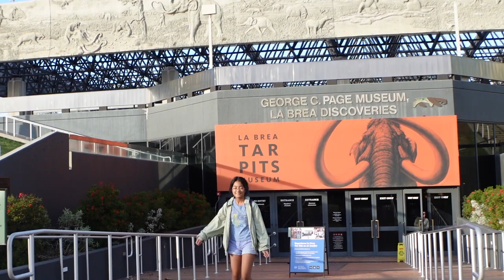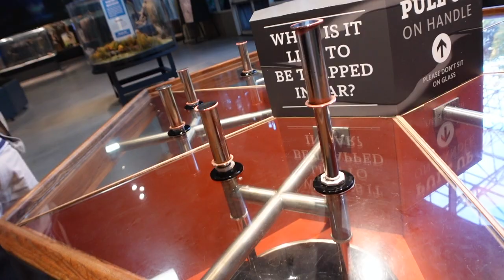VLOGMAS #8 - Beverly Hills, Petit Trois, La Brea Tar Pits // Korean Filipino Couple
Hello friends!

This is the last episode of our LA trip :)

We visited La Brea Tar Pits, Beverly Hills Rodeo Drive, and famous Petit Trois for dinner!

Hope you enjoy this vlog as well and we love you so much!!

Mwah
Nick, Jun, and Jaba

00:00 Intro
00:30 La Brea Tar Pits
01:25 Beverly Hills Rodeo Drive
04:37 Petit Trois